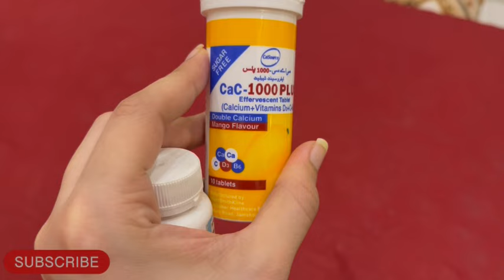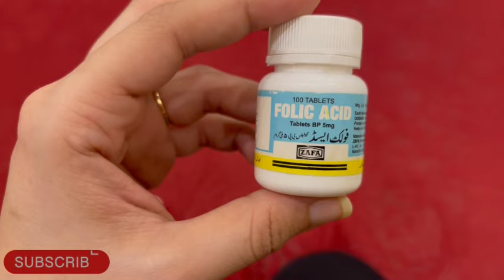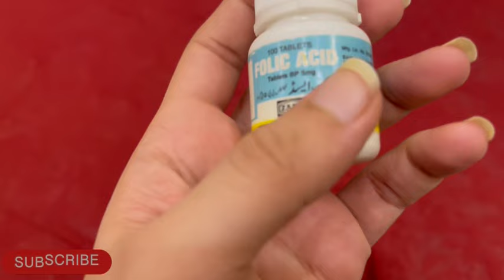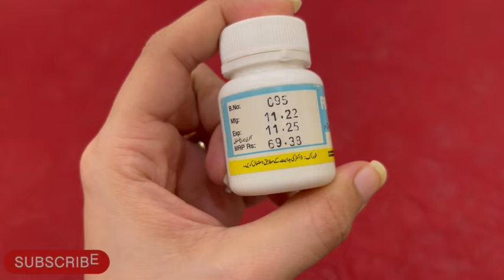Benefits of folic acid || daily vlog || mahamkhanvlog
welcome to my youtube channel,here you will embark the journey into the enchanting world of maham khan,where you will find a delightful blend of entertainment and personal insights.from engaging vlogs that offers a sneak peak into my daily routine,joys,kitchen routine and fashion.
love your life,live your life

My daily skincare vitamins
A productive skincare routine
My daily vlog routine
My daily vlog
Skincare
A productive skincare routine vlog
A work routine vlog
Daily routine
My work routine vlog